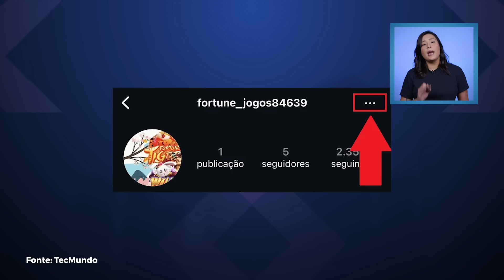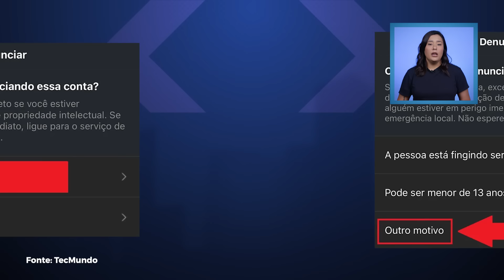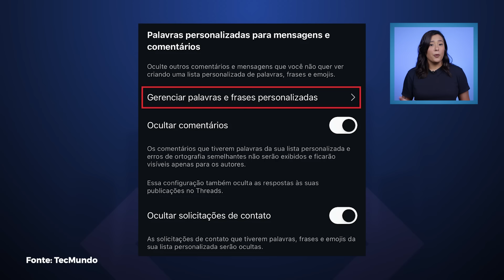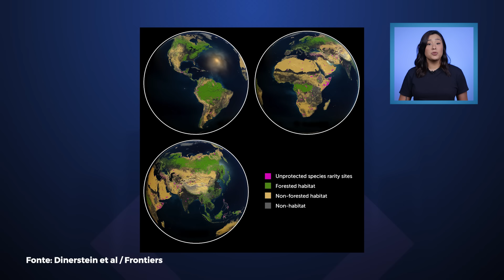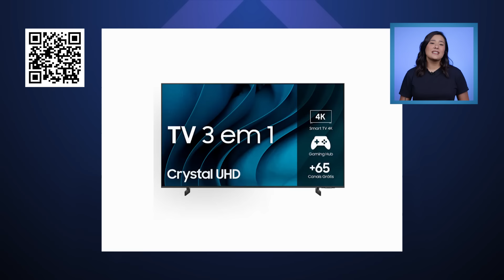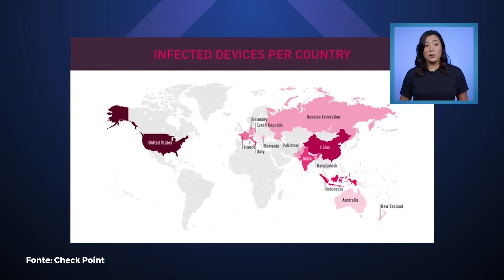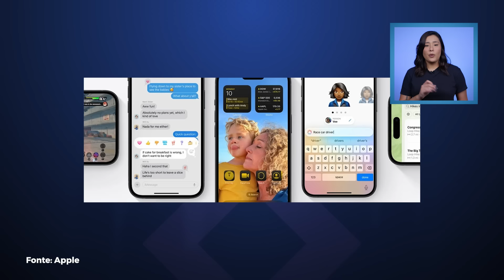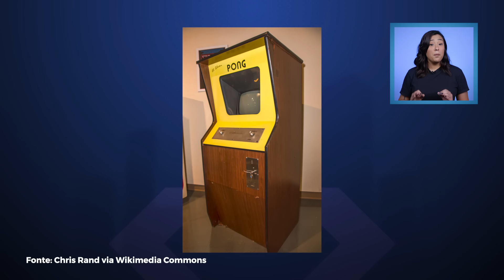iPhones ganham SUPORTE RCS; entenda! Polícia Federal na caça de ex-CEO da Americanas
As principais notícias de tecnologia do dia são: iOS 18 vai ter suporte para mensagens no padrão RCS, para evitar a 6ª extinção em massa, cientistas propõem proteger 1,2% da Terra, PF inicia operação para prender ex-CEO da Americanas e muito mais!

Samsung Smart TV 50" Crystal UHD 4K 50CU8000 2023 por R$ 1.839,20
Smartphone Apple iPhone 15, 128GB por R$4.699,00
*Os valores promocionais podem sofrer alteração a qualquer momento.

00:00 Abertura
02:47 Olá
03:19 PF inicia operação para prender ex-CEO da Americanas
05:06 Para evitar a 6ª extinção em massa, cientistas propõem proteger 1,2% da Terra
07:38 Novo malware ataca todas a versões do Android; veja como se proteger
09:07 iOS 18 vai ter suporte para mensagens no padrão RCS; veja as vantagens
11:43 História da Tecnologia
12:02 Valeu demais!

CRÉDITOS
Apresentação: Thay Cruz
Imagens: Gustavo Katsumi
Edição de vídeo: Rafael Nogoceke
Produção: Pedro Castro
Motion Graphics: Gustavo Silva
Arte da thumb: Arthur Russo

- Entenda
- Análises, Unboxings e tudo sobre Produtos!
- Matérias especiais
- Assistência Tec
- Drops de Notícias
- Listas